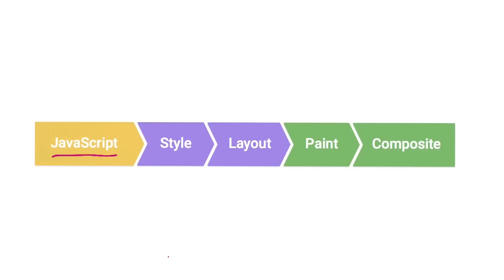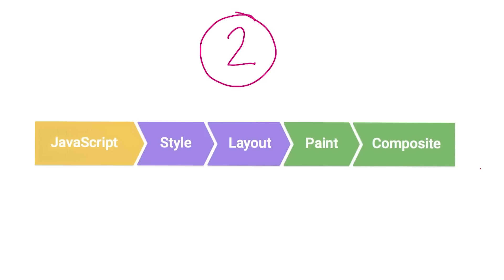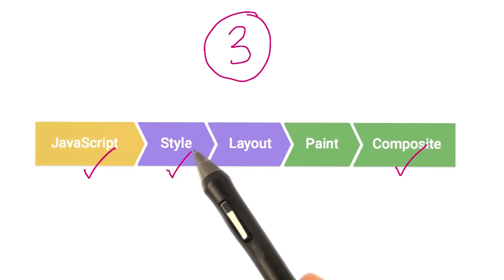Layout and Paint - The Critical Rendering Path - Browser Rendering Optimization